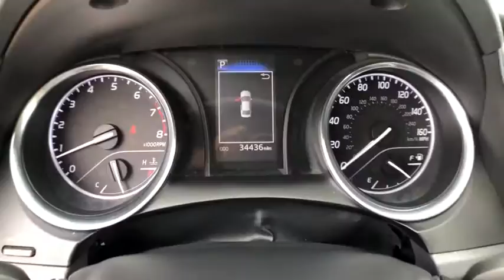2019 Toyota Camry Lewisville, Dallas, Carrollton, Richardson, TX PU204993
Midnight Black Metallic Used 2019 Toyota Camry available in Lewisville, Texas at Lone Star Toyota. Servicing the Dallas, Carrollton, and Richardson, TX area.

1547 S. Stemmons Fwy

Come in for amazing value!brbrBlack 2019 Toyota Camry L 4D Sedan 8-Speed Automatic 2.5L I4 DOHC 16VbrbrOdometer is 2444 miles below market average! 29/41 City/Highway MPG Recent Arrival!brbrbrCARFAX One-Owner. Clean CARFAX.brbrbrKBB Fair Market Range High: $21495 KBB Fair Market Range Low: $17802brbrbrAwards:br  * 2019 KBB.com 10 Most Comfortable Cars Under $30000   * 2019 KBB.com 10 Best Sedans Under $30000   * 2019 KBB.com Brand Image Awards   * 2019 KBB.com Best Resale Value Awards